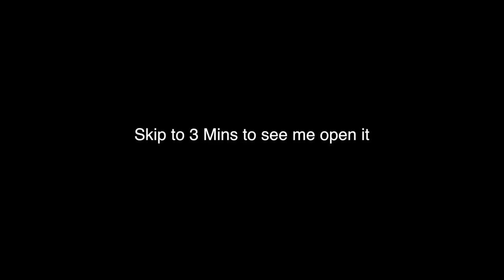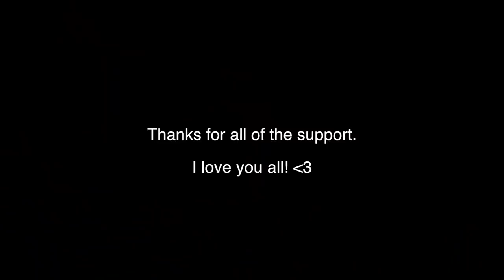Surprising My Fiancé with a positive pregnancy test!! - Mike Fox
So if you've been watching my channel for a while, you will know that after i had mumps a year and a half ago, i was told i was infertile by the nhs nurse that did the check over. My sperm count was insanely low and i was told i would never have kids.

 This was the greates moment of my life, the moment i not only found out the doctors were wrong, but the moment i found out i was going to be a dad.

I can't wait to give this child everything my dad couldn't give me, i'm honestly so blessed.